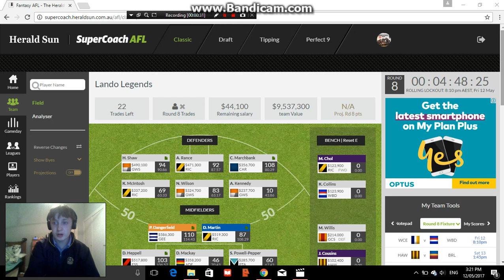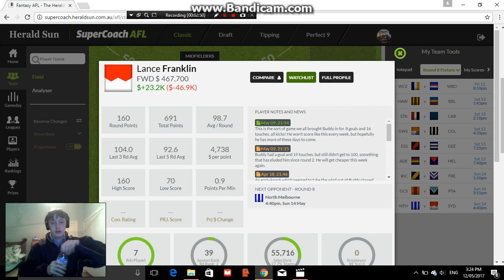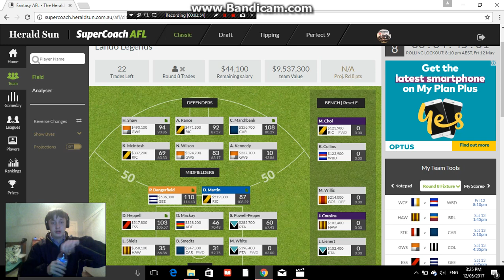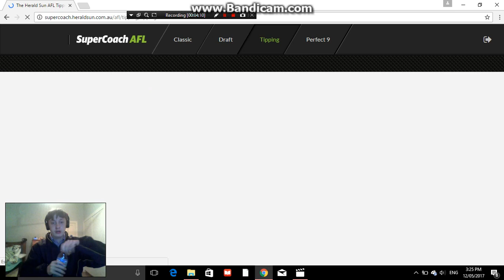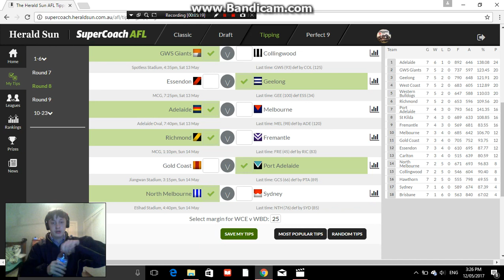SuperCoach Round 8 Preview and Tips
Sorry  about the webcam lagging and freezing, in the future I will try to find some way to fix that or just leave it out entirely, let me know if I should take this down and make a video but I was laughing at that moment when the camera froze. The reason I moved the webcam was because I wanted u guys to see the time that this was recorded on and the date!